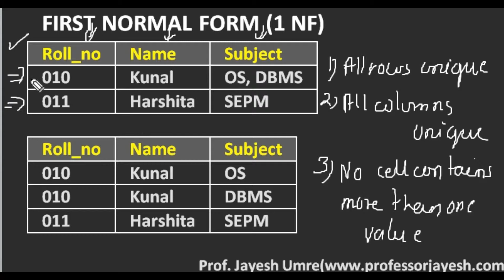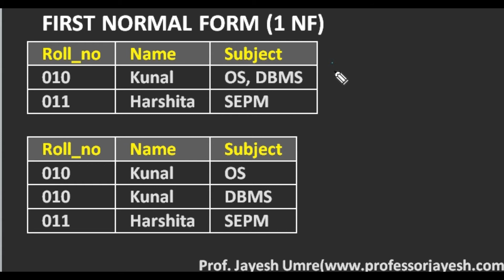1 NF (Hindi) | First Normalisation | DBMS | Jayesh Umre